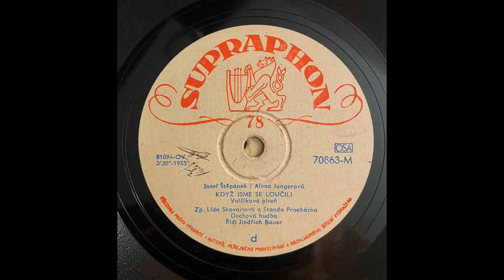Když Jsme Se Loučili - Josef Štěpánek / Alena Jungerová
Dechová hudba Supraphon 1955
řídí Jindřich Bauer
zpěv Lída Skovajsová, Standa Procházka

Vaše nahrávky  dechové hudby na SP, LP, EP, MC, CD rádi zdarma zdigitalizujeme a zveřejníme na tomto kanále. Chcete spolupracovat?